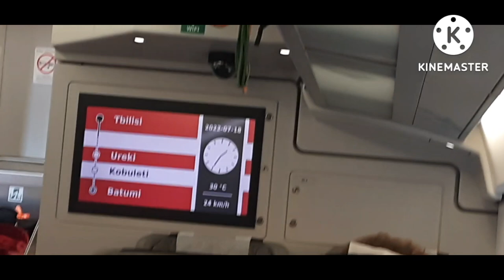Georgian Railway 🇬🇪 Tbilisi to Batumi